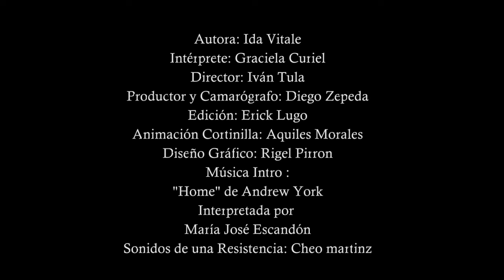Fortuna | Ida Vitale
Poder Coral Poesía presenta:

Fortuna
Ida Vitale

Intérprete: Graciela Curiel
Director: Iván Tula
Productor y camarógrafo: Diego Zepeda
Edición: Erick Lugo
Animación cortinilla: Aquiles Morales
Diseño gráfico: Rigel Pirron
Música introducción: « Home » de Andrew York interpretada por María José Escandón
Sonidos de una resistencia: Cheo martinz